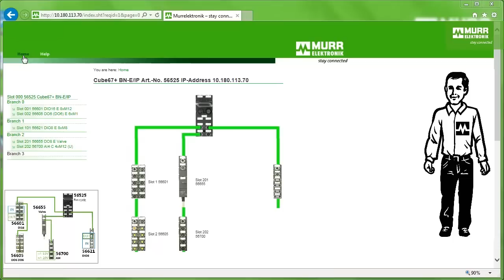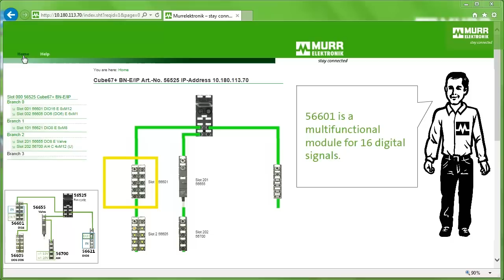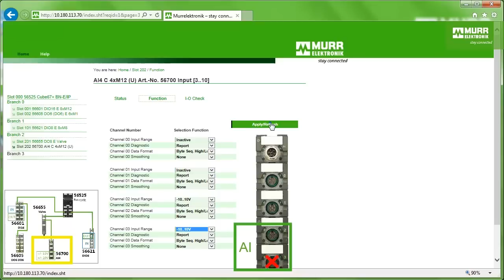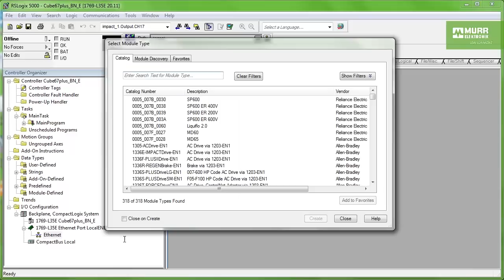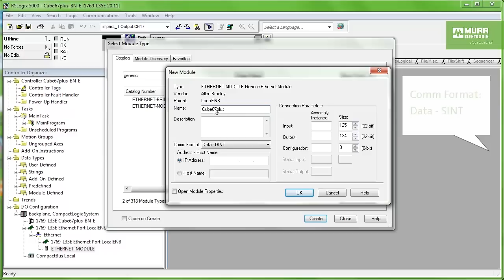Cube67+: Ethernet/IP (56525) | Configuration with 1769-L35E Compact Logix and RSLogix 5000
See how easy the configuration of a typical installation with digital and analog I/Os can be done.